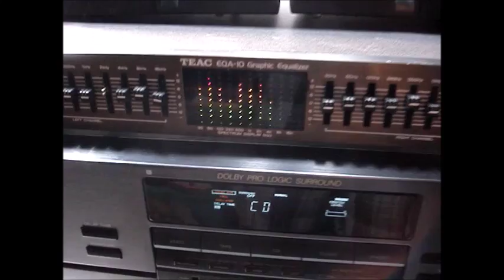TEAC EQA-10 Graphic Equalizer tested with Bose